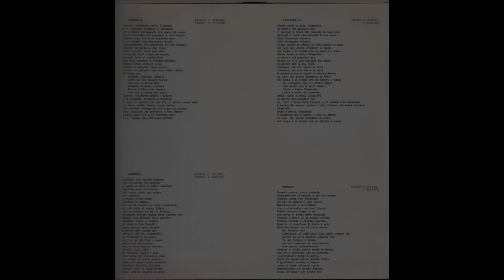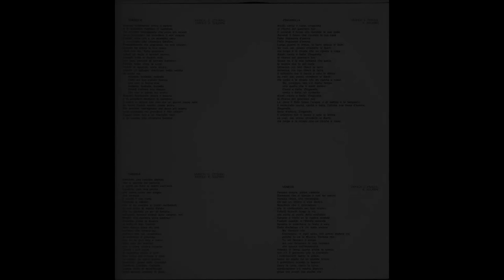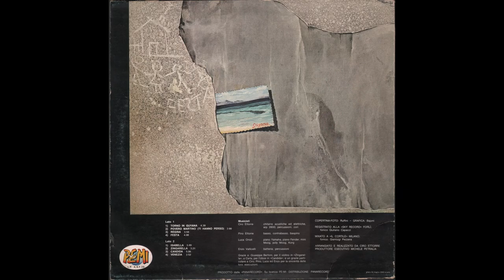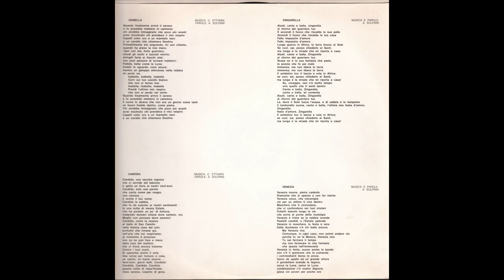- ALBERTO SOLFRINI – ( - PEMI LP ASF 20 – 1980 - ) – FULL ALBUM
Alberto Solfrini nasce il 21 settembre 1947  a Forlì e ci lascia prematuramente il 20 agosto 2007. Comincia a suonare la chitarra e a cantare giovanissimo, nei primi anni sessanta, esibendosi con vari piccoli complessi che allora si formavano nella sua città natale. In seguito, nel 1966, entra come bassista e cantante nell'orchestra di Edgardo Gelli che era in cerca di qualcuno per il periodo estivo che fosse in grado di cantare le canzoni dei Beatles. Dopo l'estate soggiorna per diversi mesi in Gran Bretagna dove ha modo di migliorare il proprio inglese.
Al ritorno dal Regno Unito ritorna con l'orchestra Gelli e poi nel 1967 entra al basso nei The Richard's, gruppo di Lugo di Romagna già attivo da alcuni anni, con il quale incide due 45 giri e partecipa a diverse manifestazioni di carattere nazionale vincendo il Festival di Loano. Nel 1968 lascia i Richard's' e si unisce, sempre come bassista, a Sbranco e le Purghe Elettriche, gruppo forlivese allora appena formato. Verso la fine dello stesso anno diviene il bassista dei Cliffters, complesso forlivese in attività dal 1964. All'ingresso di Solfrini, i Cliffters sono reduci dall'incisione del 45 giri Preghiera/La fretta di arrivare e dall'aver aperto i concerti bolognesi di Jimi Hendrix, esperienze che ad Alberto sfuggono per un soffio. Gli altri membri del gruppo sono Renzo Tortora alla chitarra, Uberto Saragoni all'organo e Pasquale Venditto alla batteria. Questa formazione che si caratterizzò per i cori e gli impasti vocali è unanimemente considerata la migliore della decennale storia del gruppo.
Nel 1972 i Cliffters con una formazione rinnovata (Christian Souiller e Beppe Leoncini al posto di Tortora e Venditto) partecipano al Festival Pop di Villa Pamphili a Roma e poco dopo incidono presso gli studi di Edoardo Vianello a Roma un album per l'etichetta It di Vincenzo Micocci. Le musiche e i testi originali in inglese sono di Alberto Solfrini, ma i brani vengono incisi con i testi in italiano di un giovanissimo Francesco De Gregori. Il complesso si scioglierà qualche mese dopo, all'inizio del 1973, e il disco non verrà mai pubblicato. Esiste però una preproduzione "casalinga" registrata con un Revox a otto piste nella sala prove del gruppo che comprende alcuni brani in inglese e in italiano. Dopo lo scioglimento dei Cliffters, Solfrini abbandona temporaneamente il mondo della musica e apre una boutique a Forlì.
Nel 1976 diventa socio dell'etichetta discografica forlivese Sky Record nei cui studi di registrazione inciderà nel 1980 il suo primo suo primo album solista Solfrini, nel quale suonano i Nabla al completo: Pino Ettorre (basso), Ciro Ettorre (chitarra), Vince Vallicelli (batteria), Luca Orioli (tastiere). Il disco include la canzone Torno in Guyana, presentata da Augusto Martelli alla trasmissione Popcorn. Nello stesso anno e nell'anno seguente Solfrini porterà in giro per l'Italia le canzoni del suo album omonimo sempre con i Nabla ma senza Luca Orioli. Incide dischi con il proprio nome e con lo pseudonimo di Koma Band. La casa discografica Virgin lo prende sotto contratto. In questo periodo appare spesso al Maurizio Costanzo Show.
Nel 1989 Solfrini partecipa alla preselezione per la sezione Emergenti del Festival di Sanremo con la canzone Rosa. Nel 1990 Miguel Bosé incide la canzone Nunca Pasa Nada, scritta insieme a lui. Nello stesso anno Solfrini realizza il disco Giù la testa con il clarinettista Henghel Gualdi, il chitarrista Jimmy Villotti, il tastierista Pippo Guarnera e il batterista Enzo Vallicelli, gli stessi musicisti con i quali, nel 1993, va in tournée e incide il disco dal vivo Solfrini Live al Roxy bar.
Nel 2001 scrive la canzone La vongola cantata da Clara, che ha grande successo in Germania.

- SOLFRINI– ( - PEMI  LP ASF 20 – 1980 - ) –

Elenco tracce

A1 - Torno In Guyana 4:30
A2 - Povero Martino (Ti Hanno Perso) 3:43
A3 - Regina 4:35
A4 - Festa 4:20
B1 - Isabella 3:49
B2 - Zingarella 3:21
B3 - Candida 5:06
B4 - Venezia 2:52